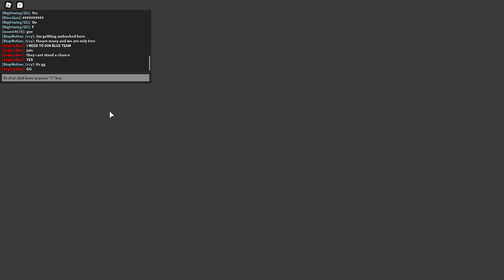Weaponry gameplay :)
they cant stands a CHANCE XDDD 0 DEATHS